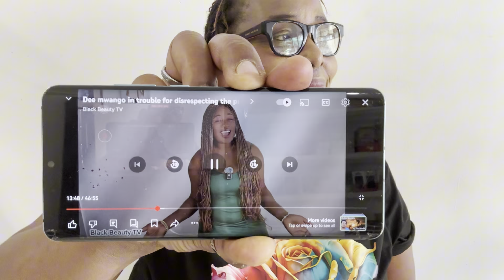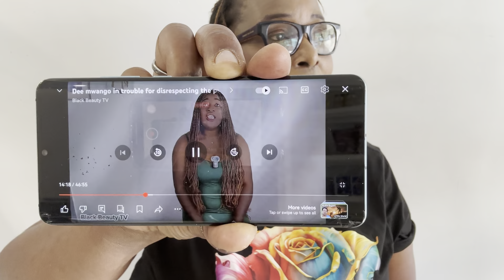Welcome back the CEO of the Association of Betrayers @BlackBeautytv/@JoysisDiary stop stop ✋